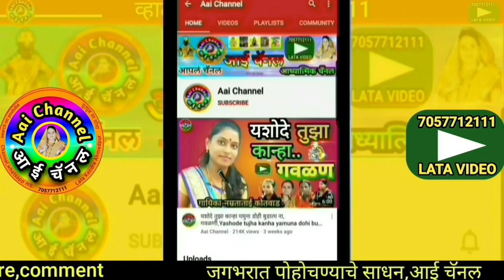गवळणी, Gavlani, ,Godavari Gutte, गौळण, भजन गवळणी, yeside g tula yeil rag, गवळणी भजन, मराठी भजन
गोदावरी गुट्टे यांनी गायलेली गवळण यशोदे ग तुला येईल राग ..
superhit gavlan yeshode g tula yeil rag sung by Godavari Gutte.

याशिवाय व्हाट्सअप,फेसबूक,इंस्टाग्राम,ट्विटर वर संपर्क साधा.
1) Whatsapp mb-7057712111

लताताई केंद्रे..

Mb.7057712111

Thanks..!